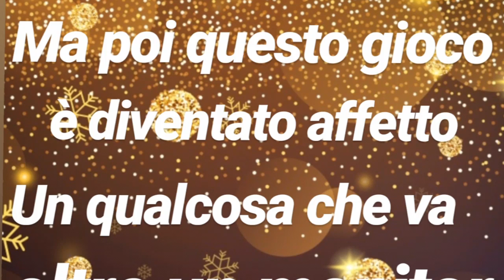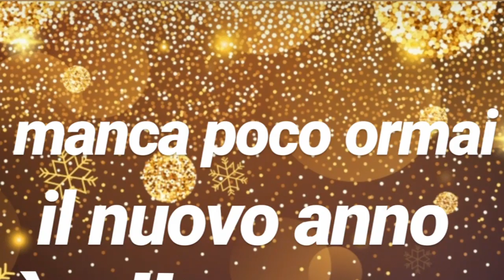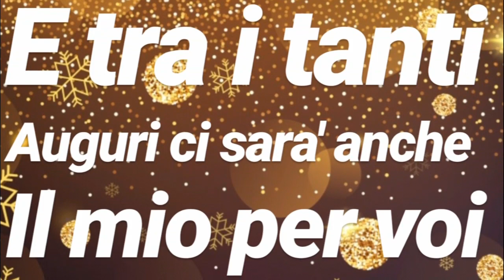Il nuovo anno è alle porte!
Ciao a tutti ,volevo chiudere in bellezza questo 2019 con voi ❤